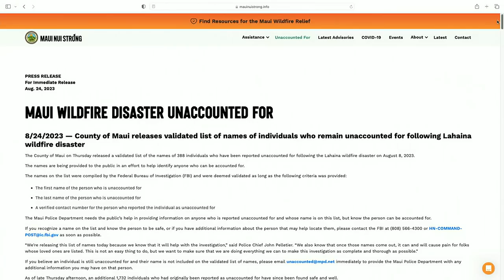Maui releases list of hundreds reported missing after Lahaina fire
Maui County has released a list of 388 people who remain unaccounted for following the ferocious wildfire that decimated Lahaina.